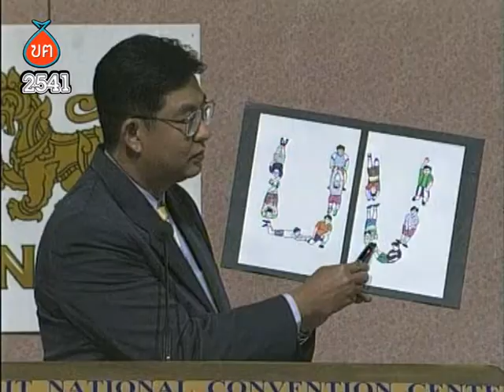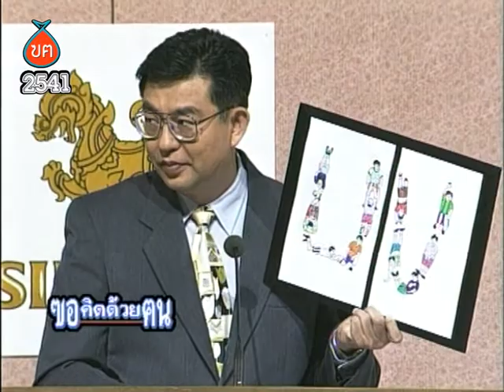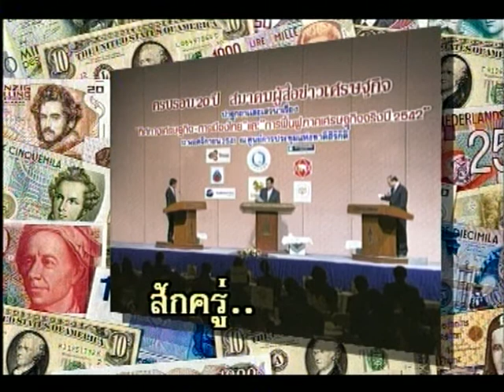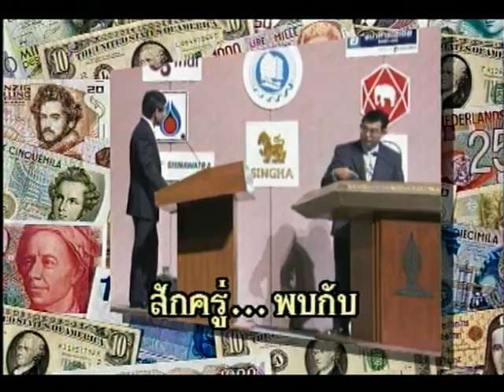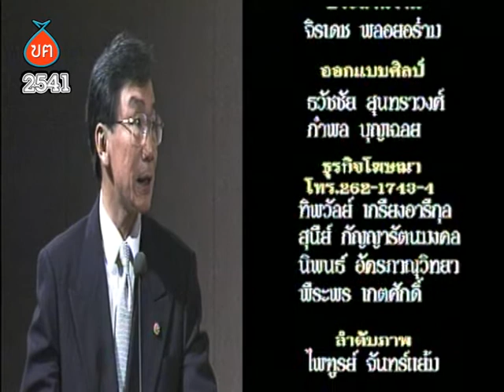ฃฅ 121 ทิศทางเศรษฐกิจไทยยุค IMF - ธันวาคม 2541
รายการฃอคิดด้วยฅน ตอน ทิศทางเศรษฐกิจไทยยุค IMF
วิเคราะห์ทิศทางเศรษฐกิจไทยยุค IMF กับสองรัฐมนตรีเศรษฐกิจ
- ธารินทร์ นิมมานเหมินทร์ รัฐมนตรีว่าการกระทรวงการคลัง
- ดร.ศุภชัย พานิชภักดิ์ รองนายกฯและรัฐมนตรีว่าการกระทรวงพาณิชย์